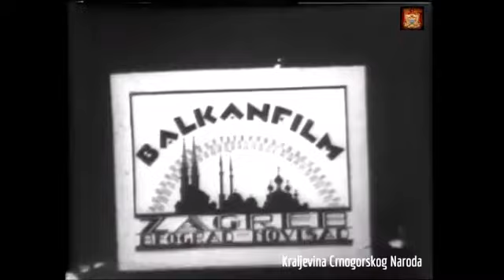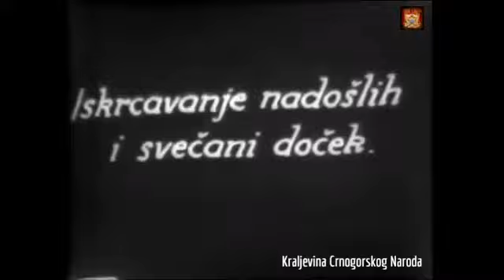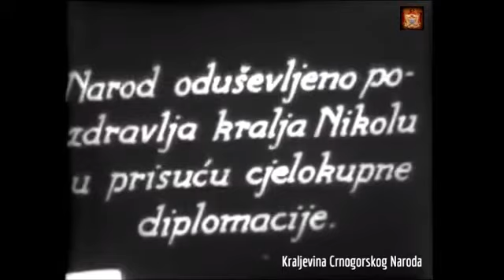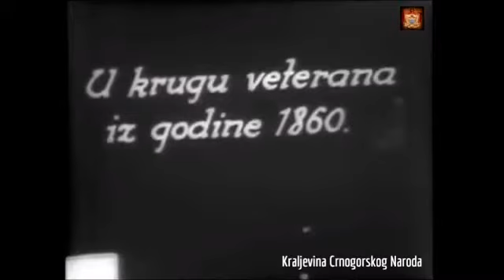Proclamation of the Kingdom of Montenegro 28 08 1910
For the Ages of Youth and the Heroes !!
Yes God Preserves Montenegro and the People of Montenegro!
* The film having the Montenegrin nation !!